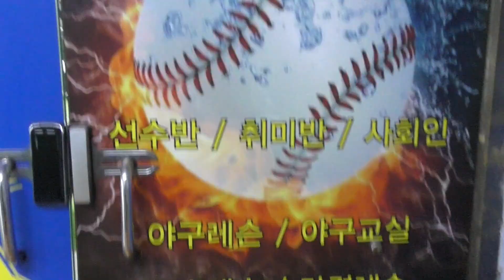이제우 프로 야구선수에게 할리데이비슨 라이더가 야구레슨 받아봅니다.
골프스윙을 야구스윙처럼 하는 사람은 야구를 잘할수 있을까요? 왕야구 초짜 할리라디더가 야구스윙레슨 받아봅니다.